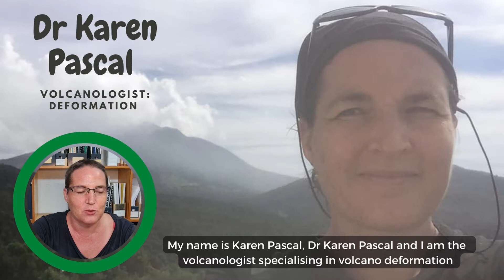Best part of job and biggest challenge for Montserrat Volcano Observatory staff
What do you think is the biggest challenge to working with active volcanoes? What do you think is the best thing? Find out with our latest video with MVO staff.